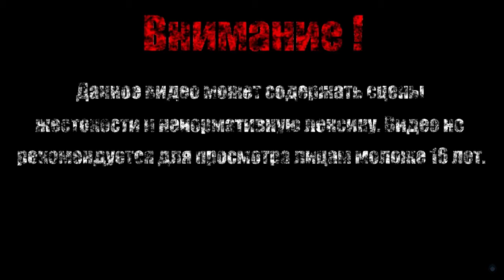ПОИСК КУСКОВ МАСКИ【Guacamelee!】#12